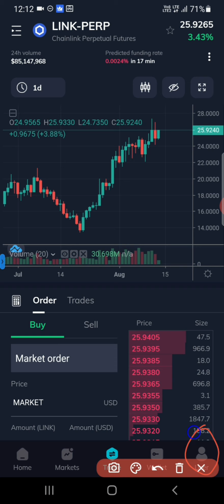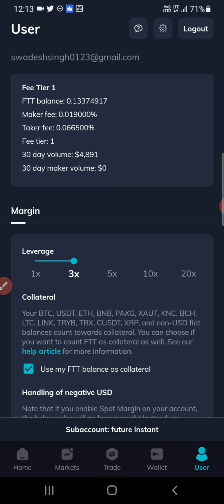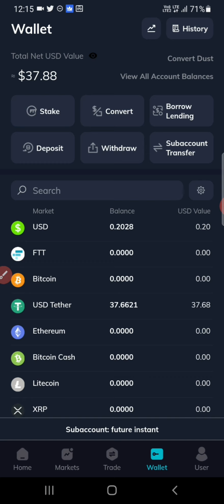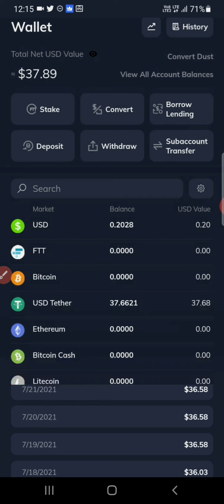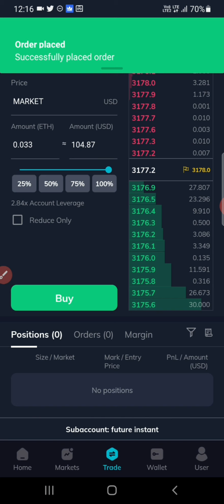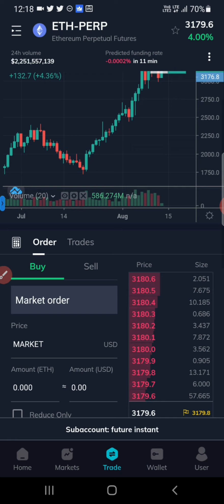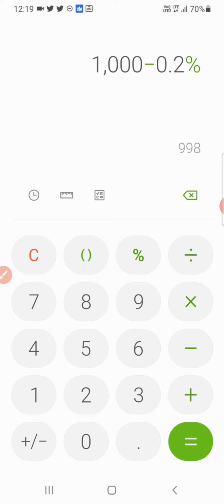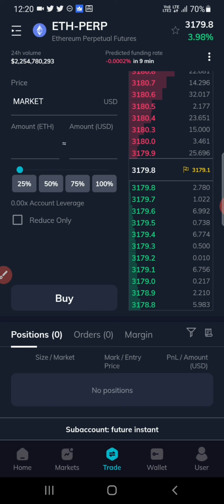ftx exchange me future trade kaise kre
1 signup binance and get 20% fees discount(rfer code VFG9PFN6

2 signup ftx get fees discont

3 signup okex get $10 bonus

4 Sigup coindcx and get $25

6 signup kucoin get kcs coin in bonus

 and i provide free signal to grow your ammount

Tech beginner

UPI ID swadeshsinghboi@axl